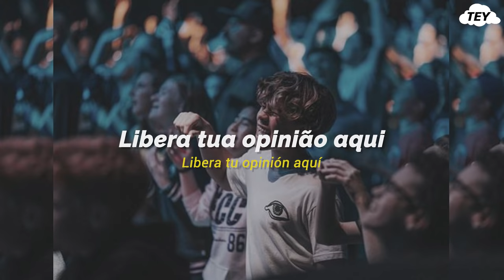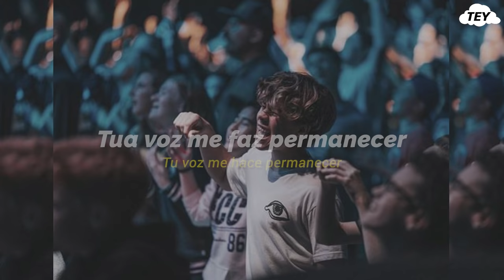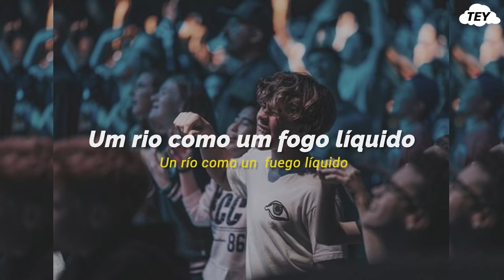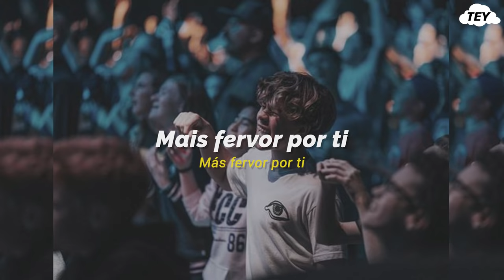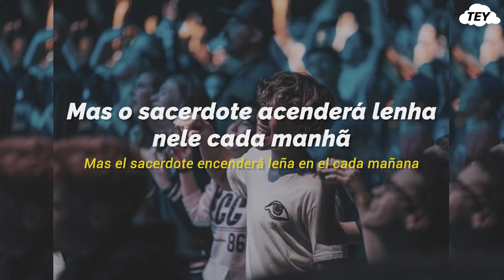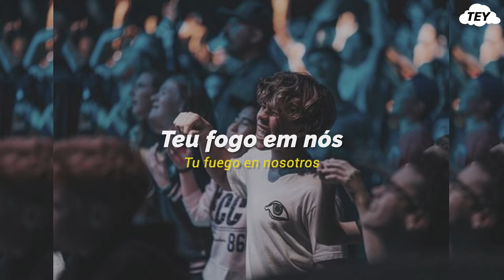Kaleb y Josh — Que ese fuego no se apague // Español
El fuego arderá continuamente en el altar; no se apagará.
— LevÍtico 6:13

✨ Nombre original de la canción:
Kaleb e Josh - Que Esse Fogo Não Se Apague

✅ LETRA (Portugués):
(Libera tua opinião aqui
Tua voz me faz permanecer
Um rio como um fogo líquido
Queimando até você voltar) x2

E que esse fogo não se apague
Que esse fogo só aumente

(Que esse fogo não se apague
Que esse fogo só aumente) x5

(Por mais amor por ti
Mais fervor por ti
Extrema devoção
Somente a ti) x4

O fogo posto sobre o altar arderá nele, não se apagará
Mas o sacerdote acenderá lenha nele cada manhã, e sobre ele porá em ordem o holocausto e sobre ele queimará a gordura das ofertas pacíficas
(O fogo arderá continuamente sobre o altar) x2

Que esse fogo só aumente) x4

Teu fogo em mim
Teu fogo em nós

✅ LETRA (Español):
(Libera tu opinión aquí
Tu voz me hace permanecer
Un río como un fuego líquido
Ardiendo hasta que vuelvas) x2

Y que ese fuego no se apague
Que ese fuego solo aumente

(Que ese fuego no se apague
Que ese fuego solo aumente) x5

(Por mas amor por ti
Más fervor por ti
Extrema devoción
Solamente a ti) x4

El fuego puesto sobre el altar arderá en él, no se apagará
Mas el sacerdote encenderá leña en el cada mañana, y sobre él pondrá en orden el holocausto y sobre él quemará las grosuras de los sacrificios de paz
(El fuego arderá continuamente sobre el altar) x2

Que ese fuego solo aumente) x4

Tu fuego en mí
Tu fuego en nosotros

𝘛𝘌𝘠 𝘵𝘳𝘢𝘥𝘶𝘤𝘤𝘪𝘰𝘯𝘦𝘴